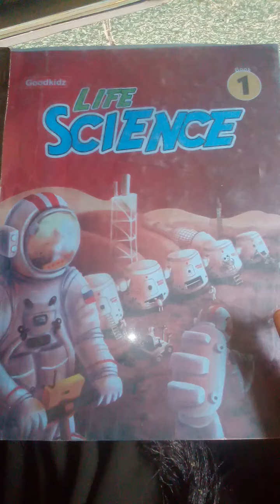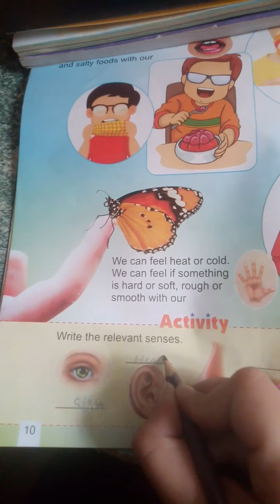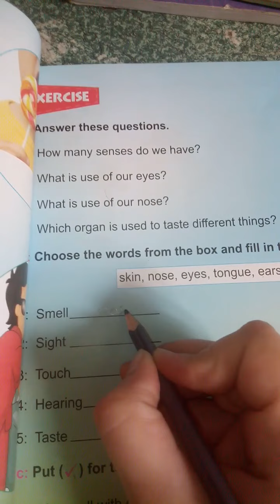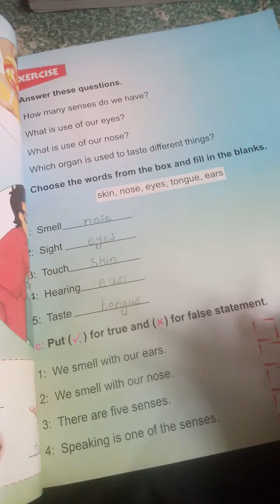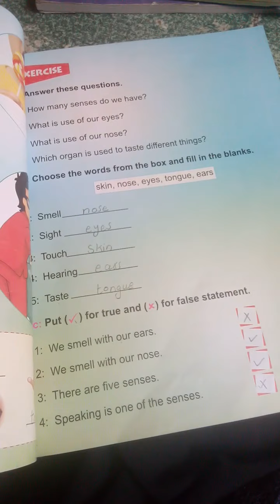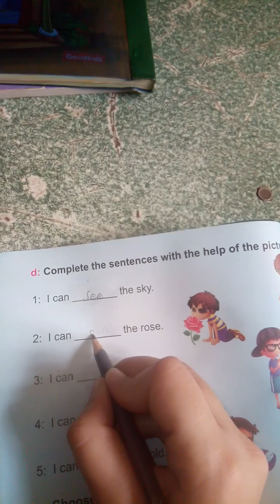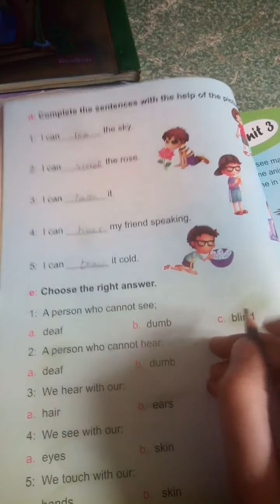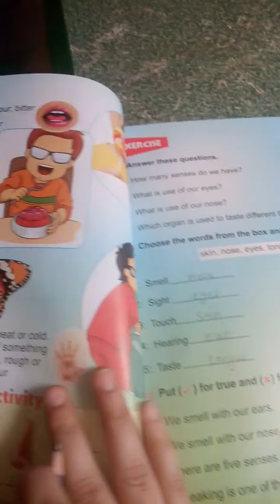Class 1 Science Lec#4